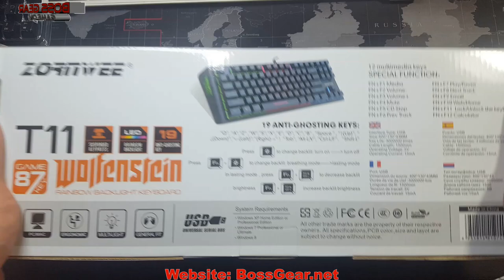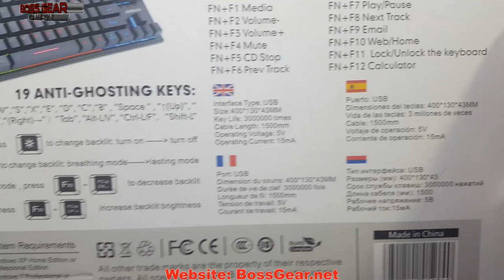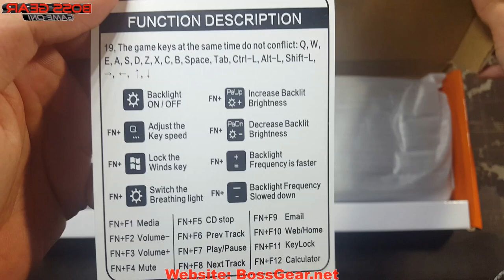Bàn phím giả cơ Zornwee T11 dạng TKL 87 phím||LED 7 màu thiết kế đẹp